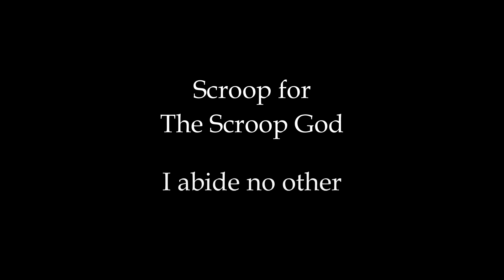Foxhole. War Diaries WC 102; The Streets of Old Sunhaven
The brave Colonial efforts to take the Abandoned Ward.